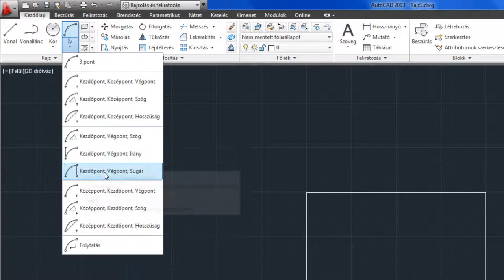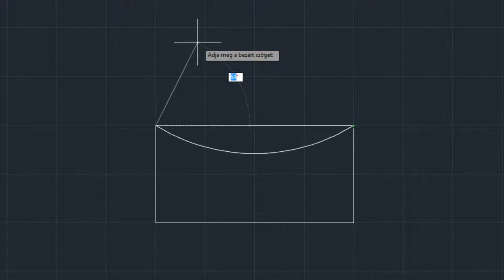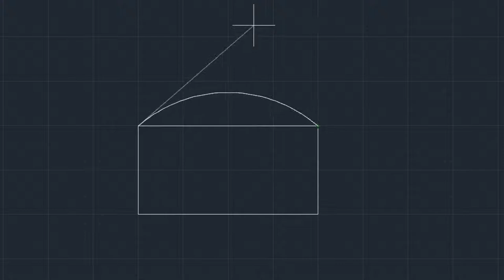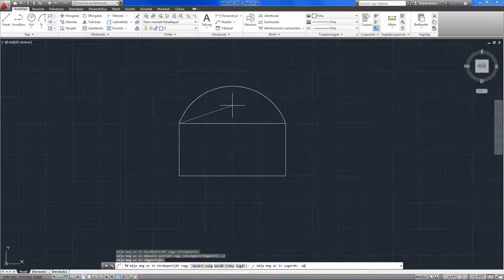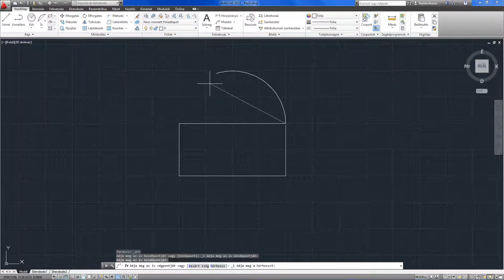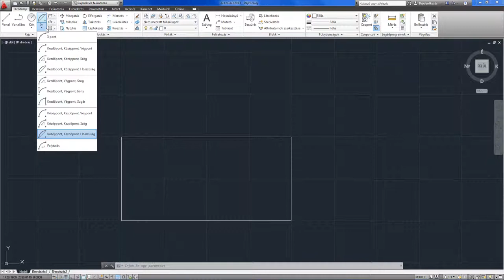AutoCAD 2013 SHOT - Körív rajzolás alparancsok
Az íveket létre lehet hozni a középpont, végpont, kezdőpont, sugár, szög, húrhossz és irány értékek számos különböző kombinációjának megadásával. Ebben a videóban ezeket a lehetőségeket tekintjük át.